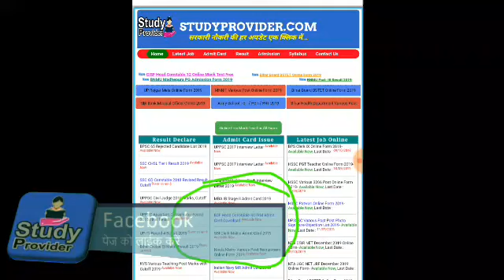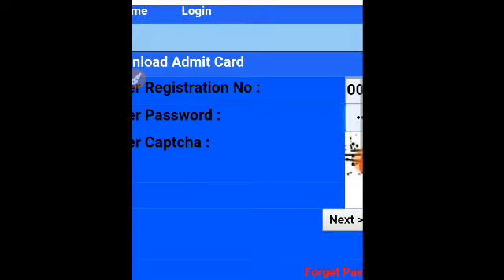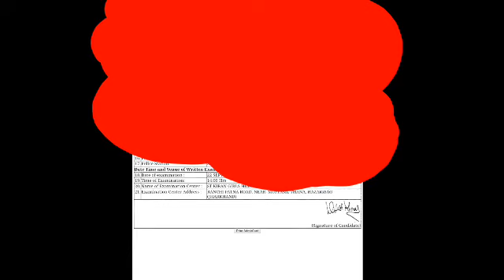BSF HC Admit Card Download In Hindi | BSF Admit Card Download - Study Provider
About This Video : Latest Update (12 September, 2019) - BSF has been issue all candidates admit card for the post of 1072 Head Constable in Radio Operator and Radio Mechanic. You can download your written exam admit card by login to your BSF portal account using Application No and Password.  Download Link Available Today

Join Our Social Group

Most Searches in YouTube

G20 summit full analysis study iq,   E1 coaching center, abhinay sharma, kd campus test series, govt. jobs academy ssc cgl tier 2 maths solutions 17 feb,Best trick for finding counting figures in reasoning,wifi study, my paathsaala,GK with deepak, free mock test, gk trick, maths trick, best maths teacher, best gk teacher, best youtube channel for online education.